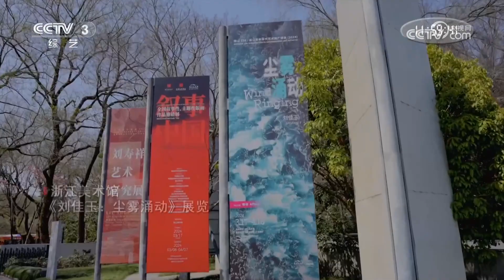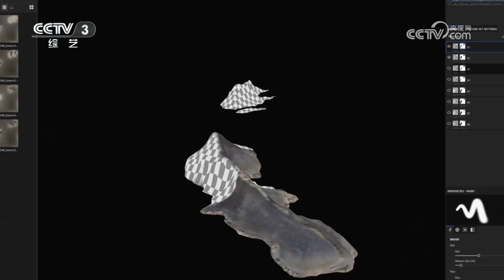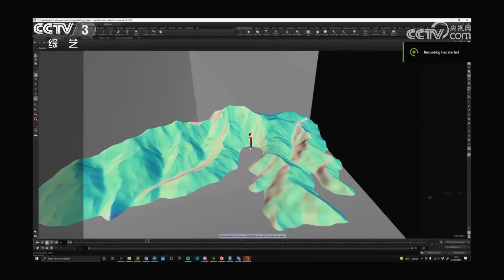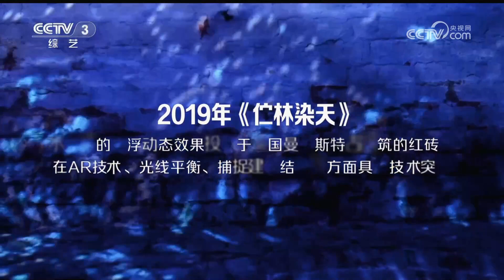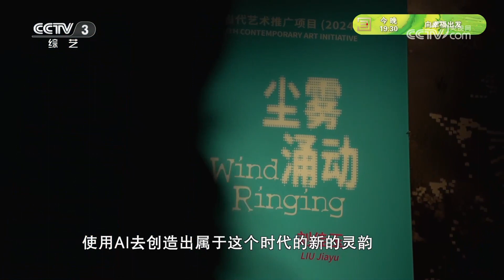当艺术家遇到AI 刘佳玉：用AI重塑自然 激活传统 连接未来 | 第艺流「文化十分」20240416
本期节目主要内容：
2022年的威尼斯双年展中国馆中，一片连绵约30米的山脉形状雕塑上浮动着水墨的光影。这件作品由艺术家刘佳玉运用人工智能融合中国传统文化创作而成，她以情感和哲思赋予作品以精神内核，为我们带来新鲜体验和情感共鸣。